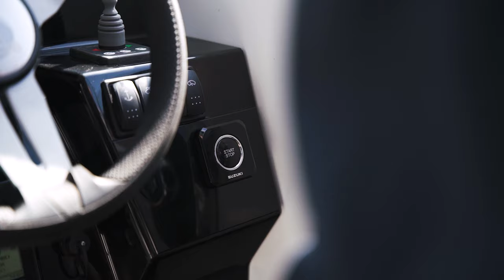New BENETEAU Antares 8: Designed for powerful, elegant and versatile boating adventures!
The new ANTARES 8 promises an unprecedented experience for lovers of nautical pursuits and fishing enthusiasts. Experience innovation and versatility, paired with maximum comfort and the trademark style and elegance synonymous with a brand trusted by avid boaters worldwide. The sleek, stunning, and sporty design of ANTARES 8, combined with an impressive 250-horsepower engine, guarantees you the ultimate recreational boating experience. Choose between our Cruising and Fishing ANTARES 8 models. The ANTARES 8 is designed for passionate and demanding boaters who value performance, modernity, comfort, and safety.

-- About BENETEAU --

The first BENETEAU boats sailed from the shipyards of Croix-de-Vie over 135 years ago. Since that time, the BENETEAU brand has been synonymous with quality and innovation to all those who have taken to the water – first by the fishermen who made their livelihood from the sea and then by the legions of recreational boaters around the globe.

Over the years, our commitment to innovating and embracing ideas, no matter how unconventional, has been at the forefront of who we are in order to bring you the best boat possible. BENETEAU was one of the first boatbuilders many years ago to use computer-aided design (CAD) as well as lighter, stronger composite building materials. We’ve also been at the cutting edge of using greener materials and processes to do our part in protecting the incredible world which we explore. However, all this innovation doesn’t mean we’ve turned our back on tradition. One thing we’ve discovered in over a century of boatbuilding is that new-world innovations work best with old-school craftsmanship. This combination has resulted in some of the most iconic sailboats and powerboats in the world – supremely seaworthy yachts renowned for their sense of style, luxury, and comfort along with their creative use of space and new technologies.

-- Philosophy --

We’re a lot like you. We love the water in all its forms – the ocean, bays, lakes, and rivers. And we love sharing the boating lifestyle with our family and friends. This love manifests itself in every BENETEAU built in any one of our many manufacturing facilities worldwide. Every BENETEAU sailboat and powerboat on the water reflects the best efforts of the finest architects, designers, and craftsmen along with the highest quality materials and the latest innovations.

When you purchase a BENETEAU, you become a valued member of our BENETEAU family. For this reason, our after-sale service is second to none as evidenced by the multitude of National Marine Manufacturers CSI Awards for Excellence in Customer Service. At the core of this outstanding service is our exceptional dealer network. Every one of our authorized BENETEAU dealers will be there for you – from choosing the right yacht to the handover and beyond. Your dealer will be your able guide when it comes to maintaining your boat properly and will help you maximize the return on your investment when it comes time to step up to another BENETEAU – and it usually does! We wouldn’t have it any other way.